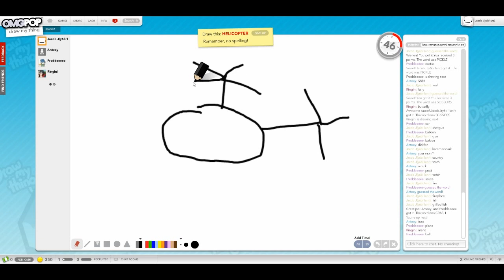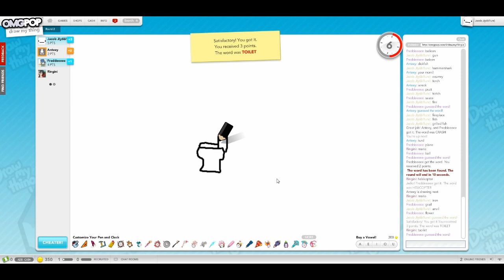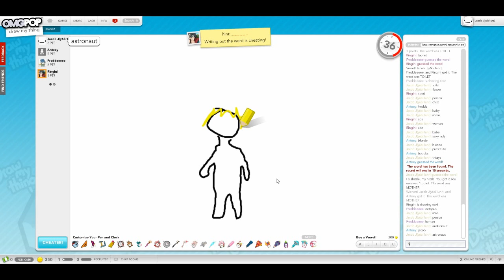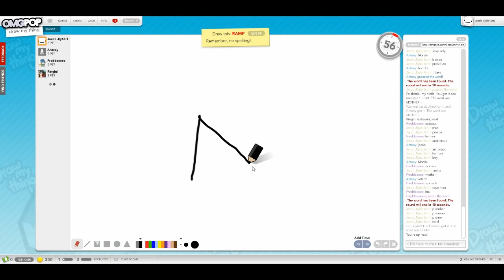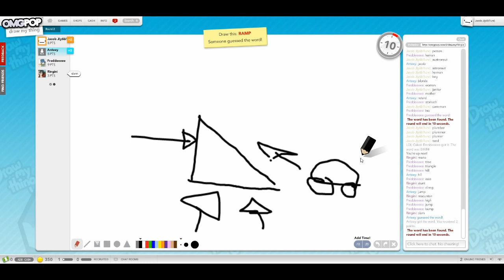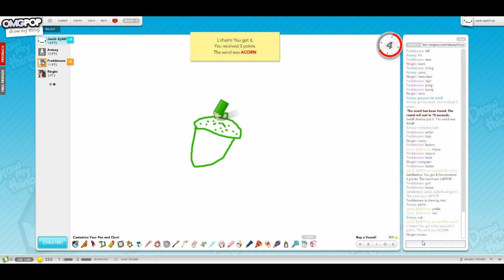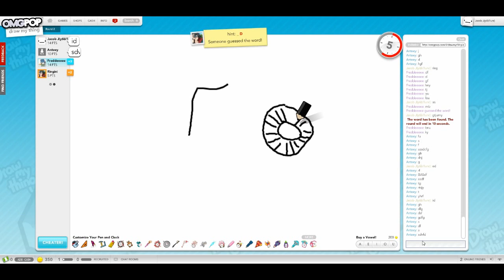Draw My Thing Del 2 SVENSKA [ROLIG]